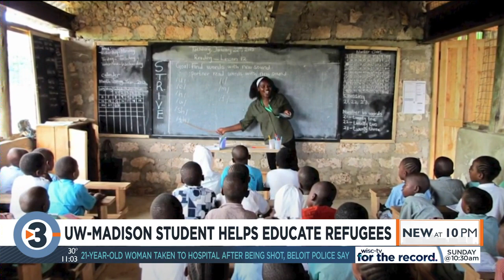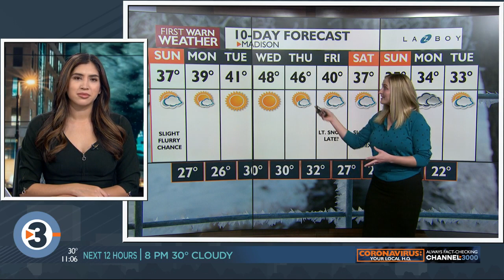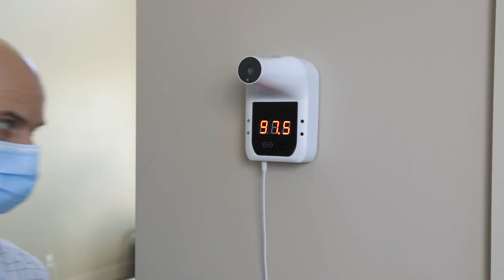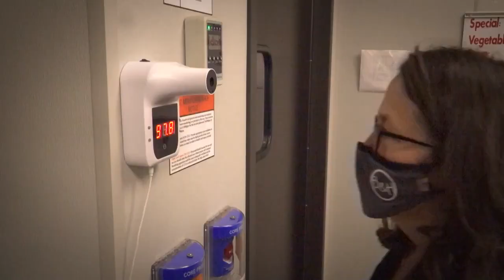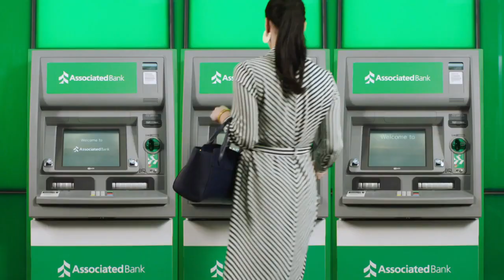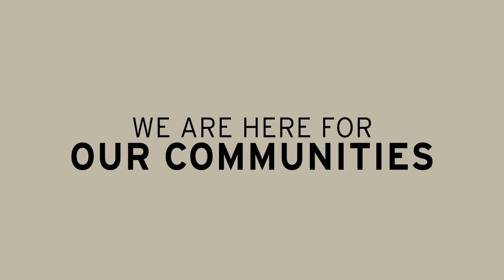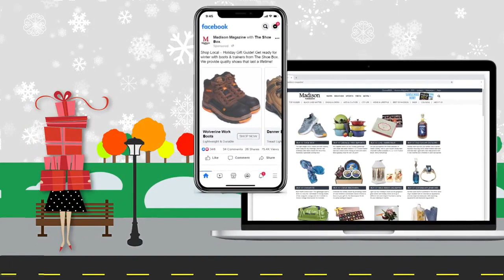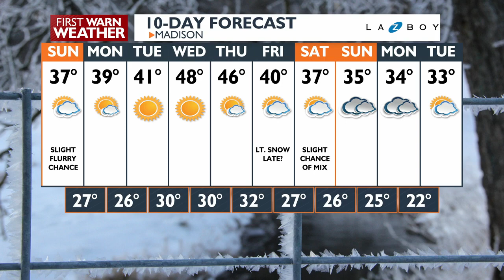News 3 Now at 10: December 5, 2020 (Part 2)